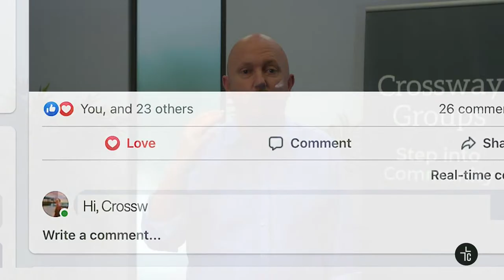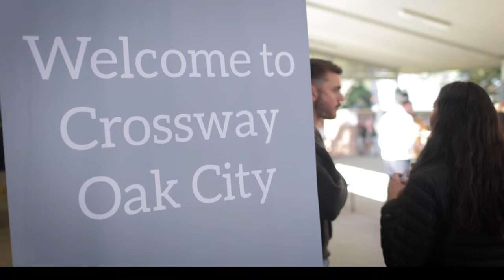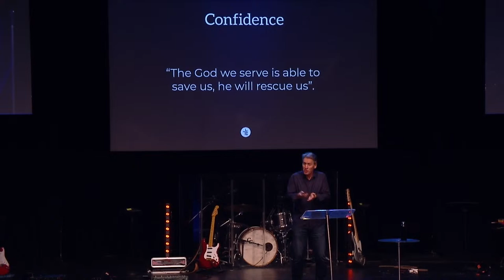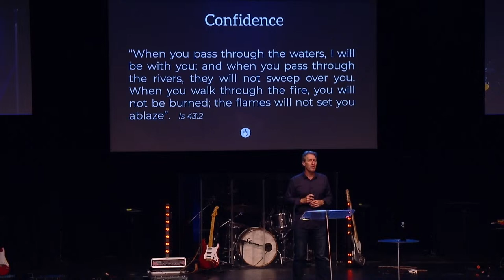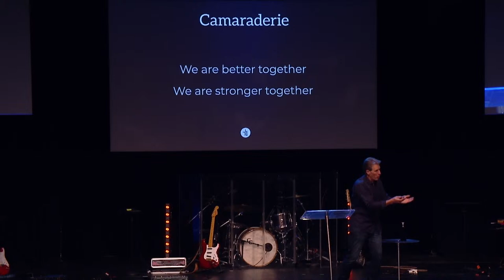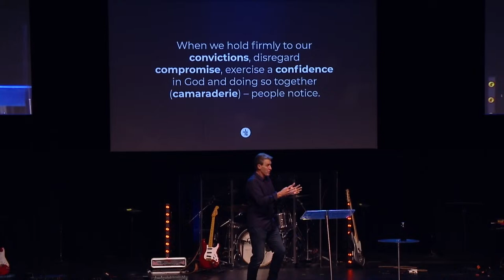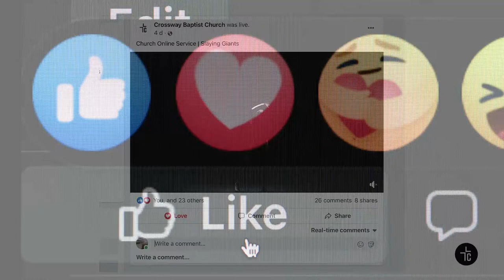Church Online Service | Sat 4:55pm | Facing the Furnace | Living Among Lions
Church Online Service | Facing the Furnace

Worship & Praise Jesus with us at our online church service LIVE